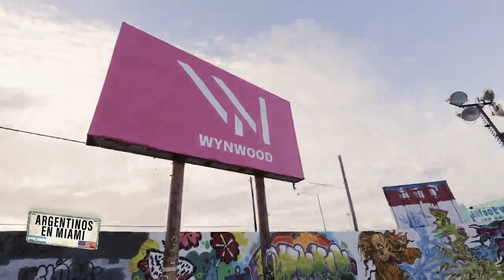Moishe Mana featured in Interview for Argentinos en Miami with ‘La Dama del Real Estate’